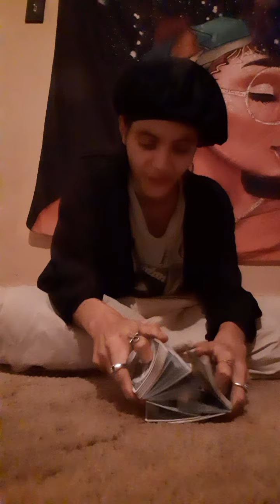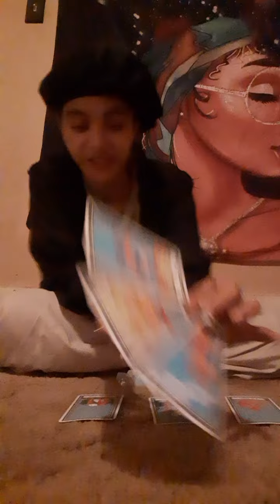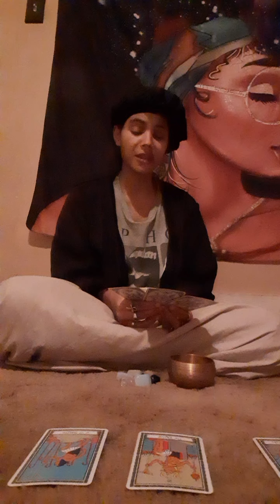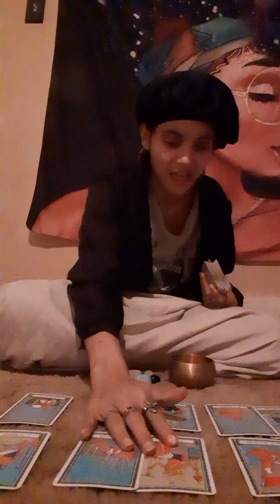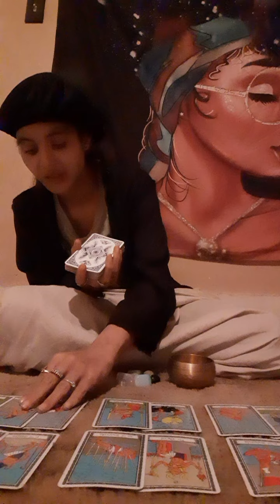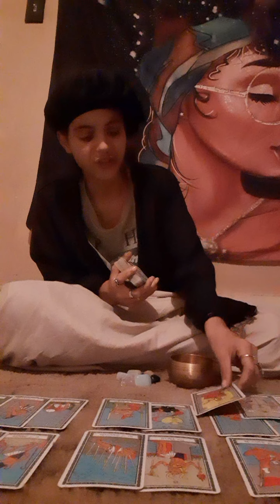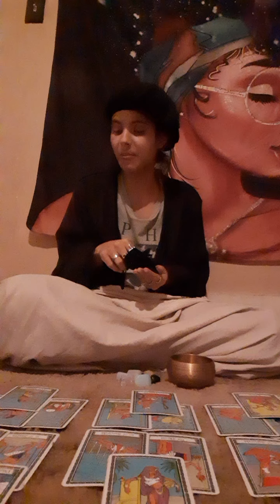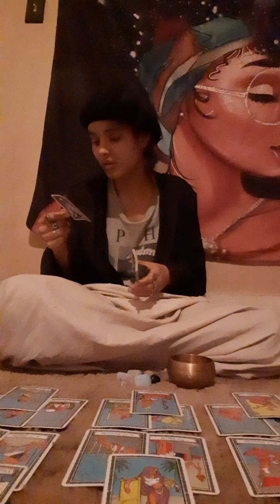'Cancerians♋🦀(Bonus)- Playing With Fire 🔥 Is A No No.👎🏽😱🌍🤍📢📨